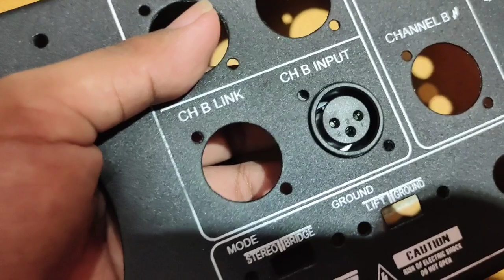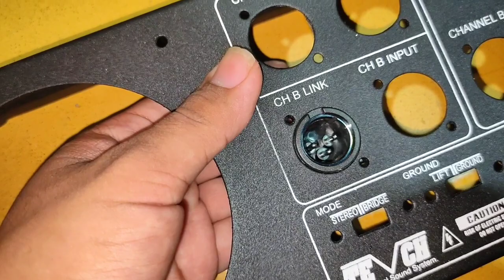Susahnya Merakit Box Power Model ini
Cara Membuat Kabel HP ke Mixer Dengan Benar